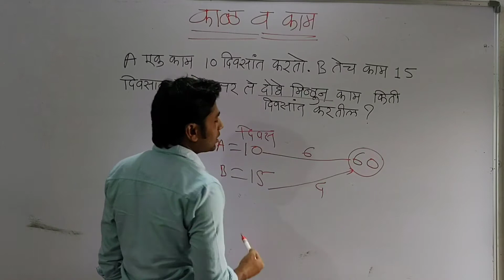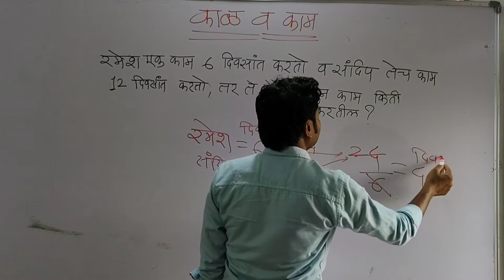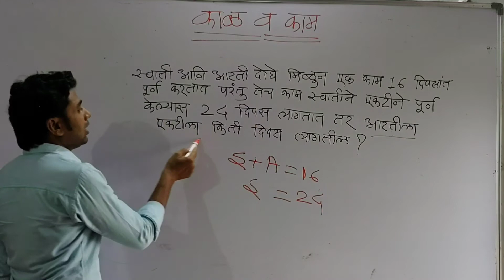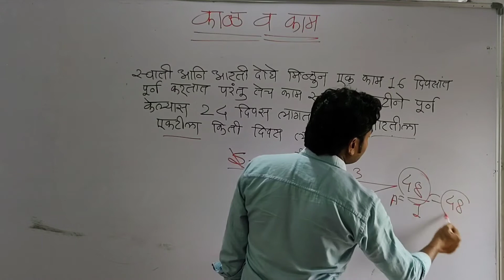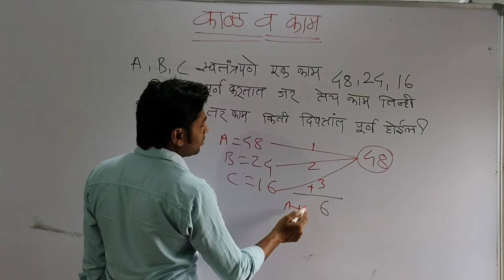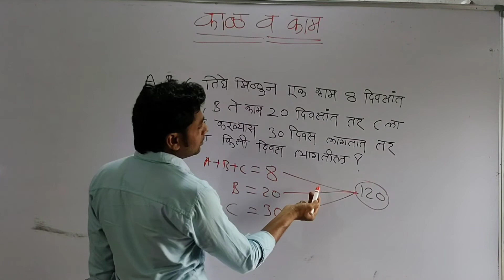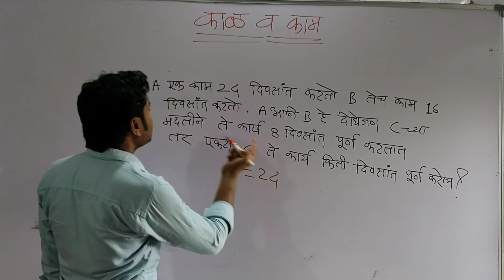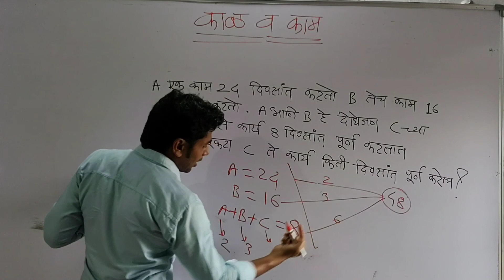(part 2 ) काळ व काम (time & work) without formulaa short solution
लक्ष्यवेध स्पर्धा परीक्षा मार्गदर्शन केंद्र (तिरोडा)
Director--Praful gajbhiye
6 year teaching experience